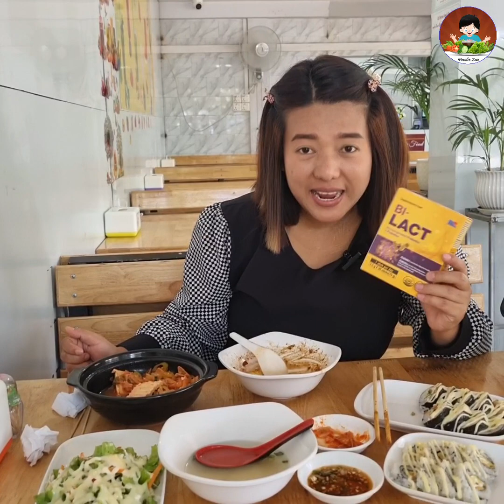ပဲခေါက်ဆွဲ၊ ကင်ချီဟင်းရည်၊ ရေညှိထမင်းလိပ်၊ ငါးအသားချောင်း၊ ဆလပ်သုပ်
မြန်မာပုန်းရည်ကြီး ကြိုက်သလောက်
    ကိုရီးယားပဲခေါက်ဆွဲလည်း တီးတာပဲ 🤣

၂ခုလုံးစားလွန်းလို့ အသားတွေတောင်ပိုမဲလာသလိုပဲ 🤣🤣